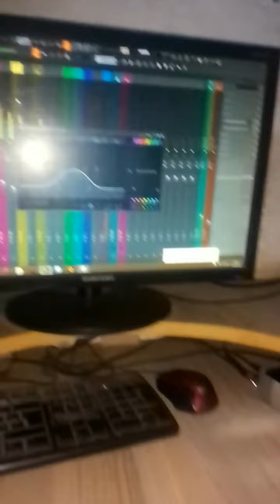Paul chifire and kweshera Music pushers band#sunguramusic#sunguramedia#machesodance#markngwazi